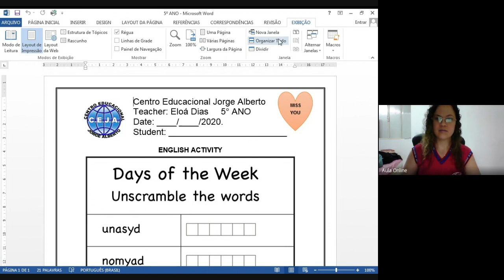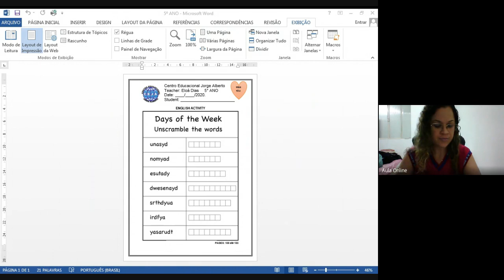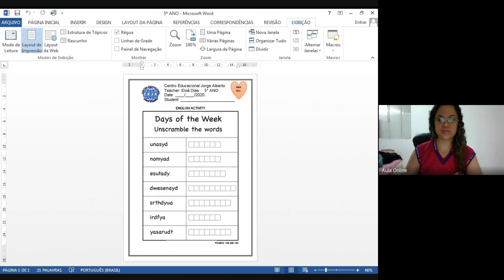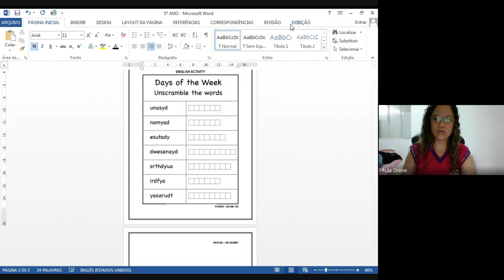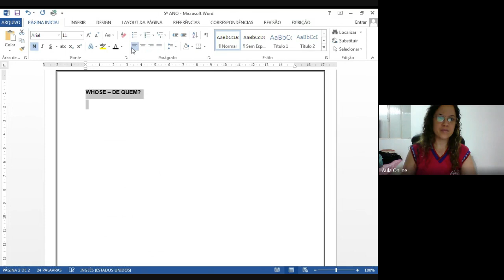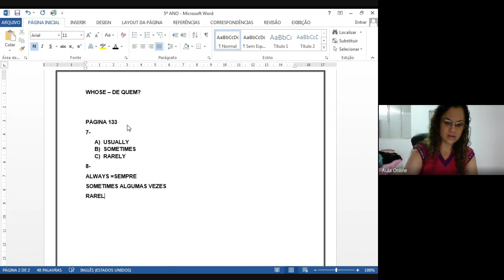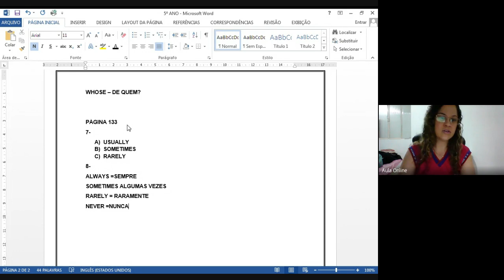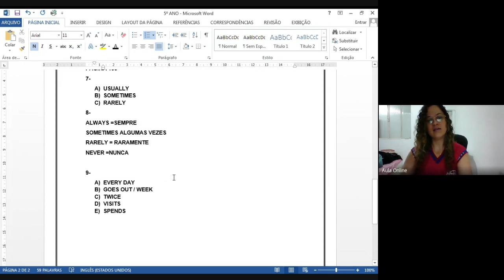5º ano Inglês